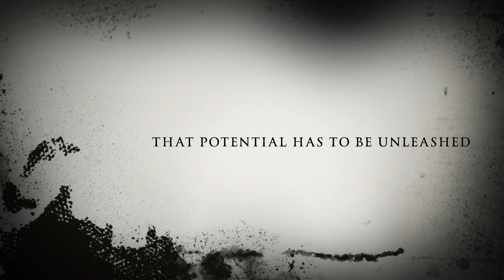Silver Bullet The Beast Released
In this episode, little trailer to my next silver bullet episode.